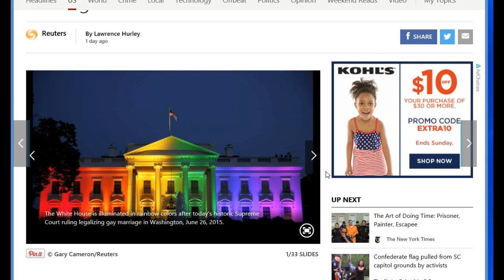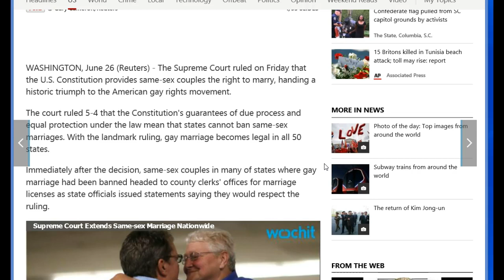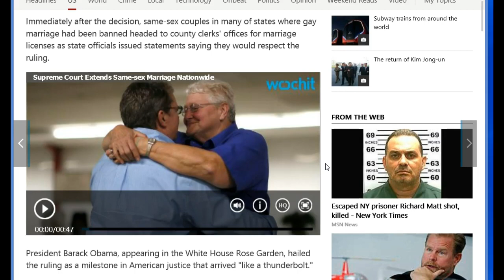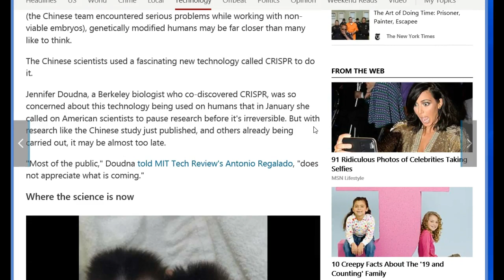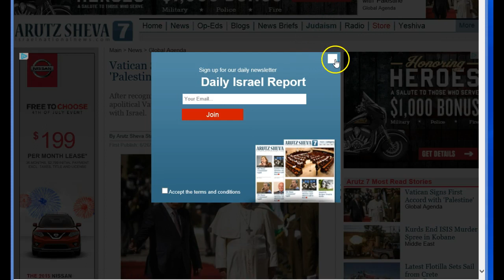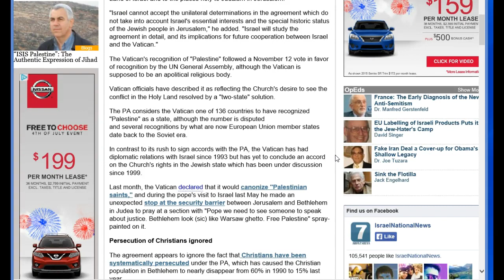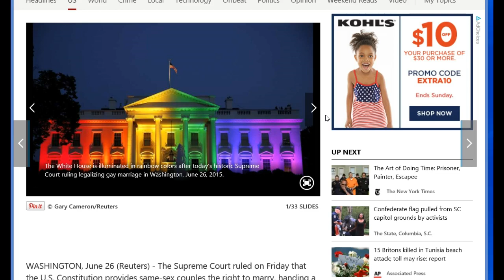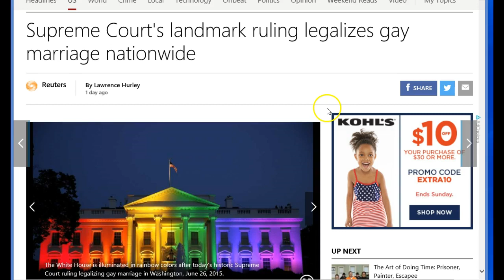America:A Fallen Nation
The recent ruling of the supreme court allowing same-sex marriage in our country,is just another example of how this once great,once blessed nation has fallen.Punishment to this nation is soon to come.The Kingdom of Heaven watched and heard this ruling.Our Father will not and cannot allow us to engage legally and morally in this conduct.Pray for our nations people and all the people of the world to repent and turn away from their sinful ways.